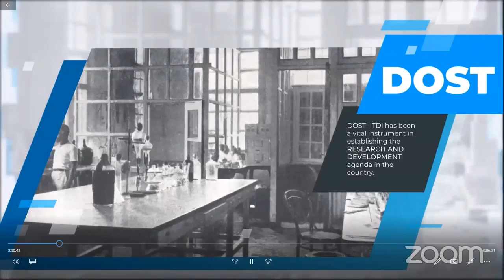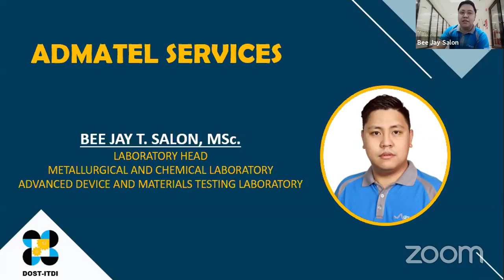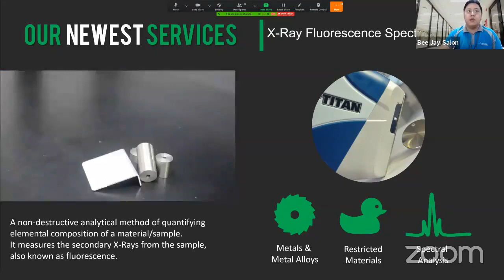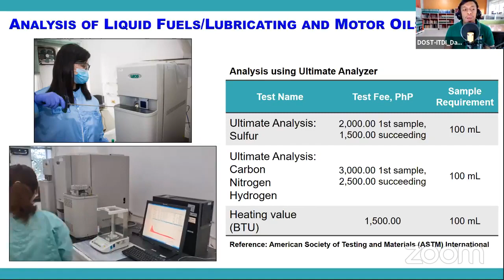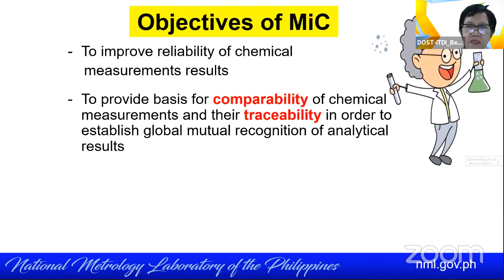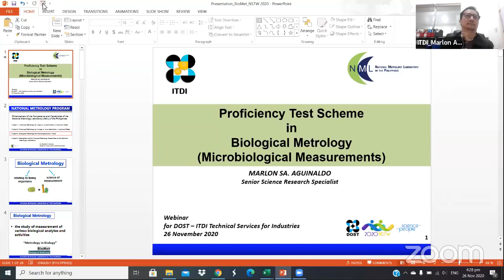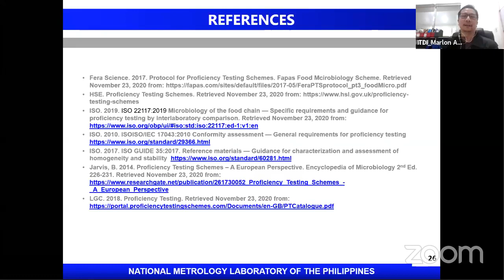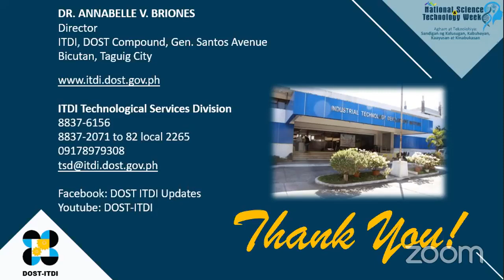DOST-ITDI Technical Services for Industries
a NSTW webinar featuring DOST-ITDI Technical Services